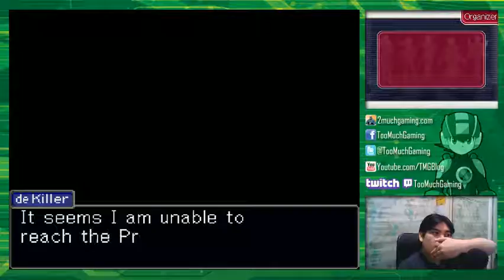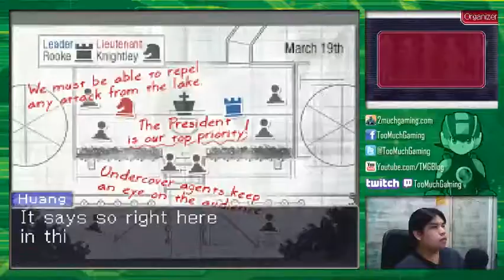Ace Attorney Investigations 2 English - Part 03 | Stream Archive 10/22/2014